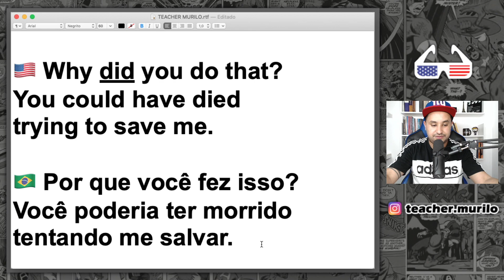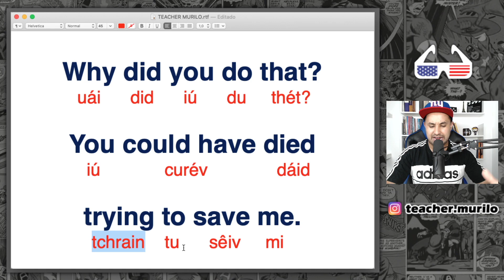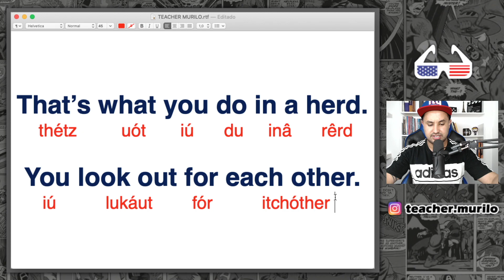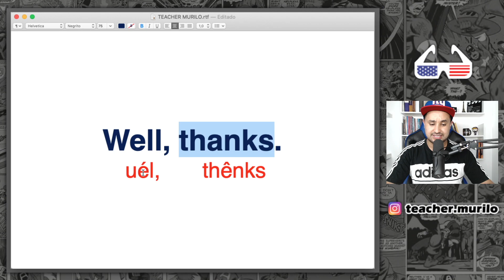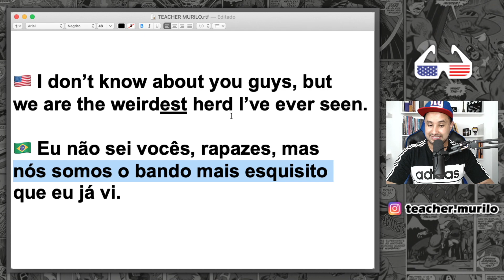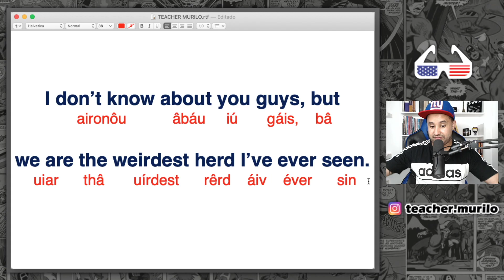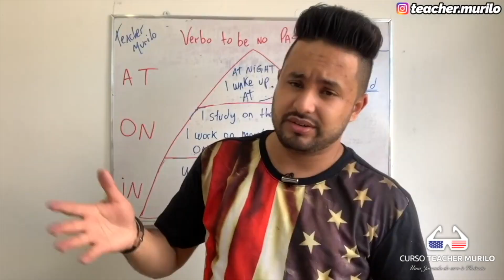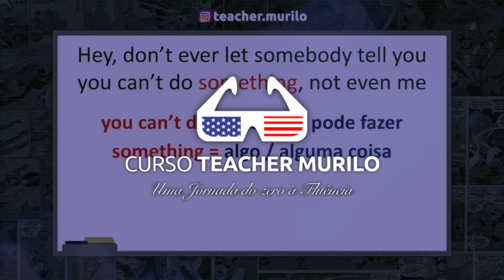Inglês com A ERA DO GELO